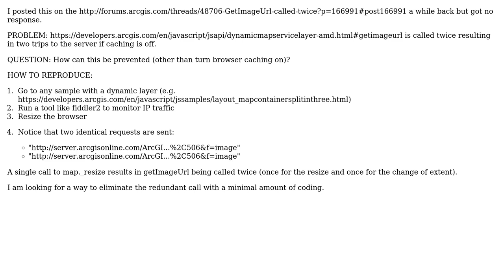GIS: JSAPI: How to prevent GetImageUrl from being called twice?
With thanks & praise to God, and with thanks to the many people who have made this project possible! | Content (except music & images) licensed under CC BY-SA | Music | Images & others | With thanks to user raykendo user ca0v user Aamir Suleman and the Stack Exchange Network Trademarks are property of their respective owners. You are responsible for your own actions.